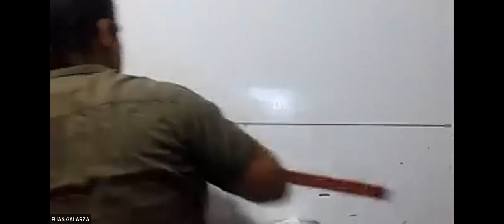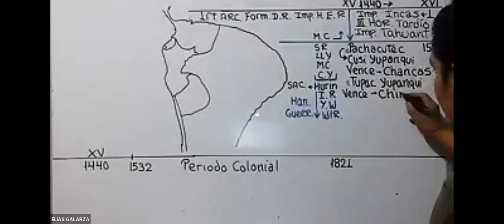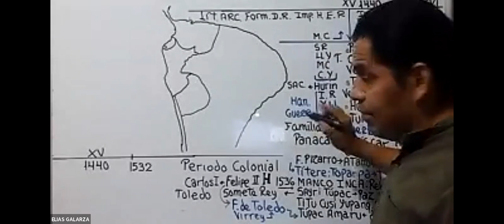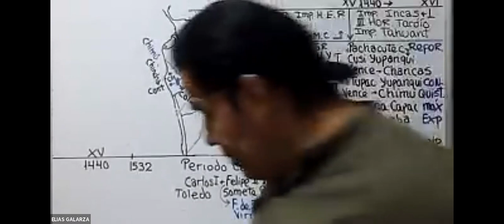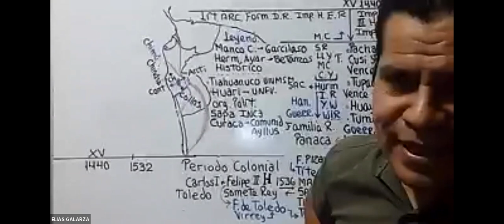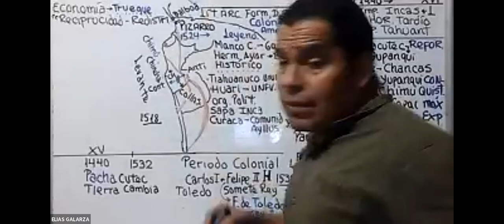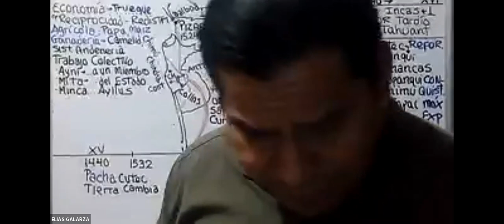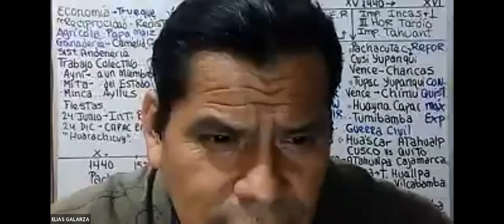HIST. DEL PERÚ 05/05 - 0705